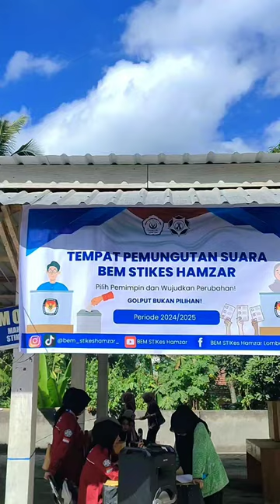pencoblosan presiden mahasiswa di stikes hamzar